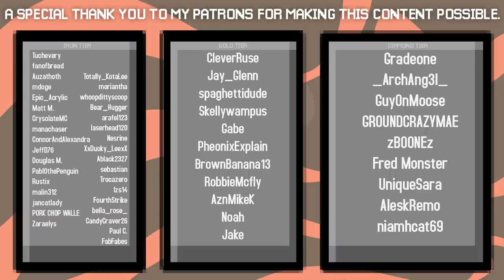How To Build An AUTO SORTER! | The Minecraft Guide - Minecraft 1.14.4 Lets Play Episode 82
In today's episode we put a little more work in over at our mob farm! Today we hook an auto sorter up to it so we can sort all of our loot. This will make it very easy to find things like bones when we need them! Autosorters sound complex but are actually pretty easy to build!

If you see this comment "machines"